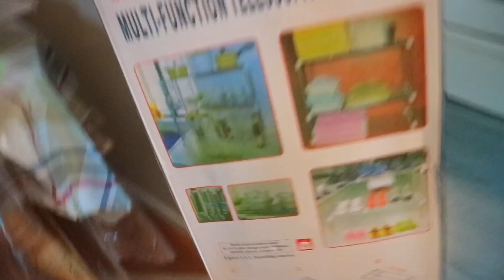ANONG BAGO?! BALIK CANADA|| BUHAY SA CANADA|| Anne's Family Vlog